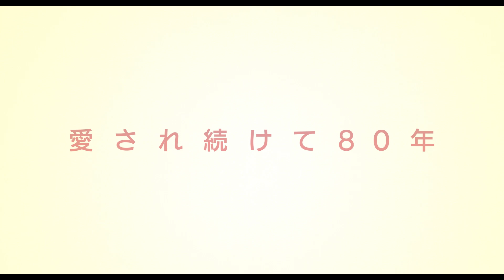映画『トムとジェリー』水瀬いのり/木村昴ナレーション特別動画 2021年3月19日（金）公開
ケンカばかりのふたりが今度は命がけでタッグを組む！ふたりの友情が起こすまさかの《奇跡》とは！？
あの最強コンビがスケールアップして、ついに実写の世界へ！

■映画『トムとジェリー』2021年3月19日（金）全国ロードショー

■映画前売り券の情報はこちら！
特性マスクケース付きムビチケカード発売！【数量限定】

監督：ティム・ストーリー
キャスト：クロエ・グレイス・モレッツ、マイケル・ペナ、ケン・チョン、コリン・ジョスト、ロブ・ディレイニー
日本語吹替版キャスト：水瀬いのり、木村昴、大塚芳忠、千葉繁、坂本真綾、日野聡、浪川大輔、新谷真弓／霜降り明星、飯豊まりえ
日本語吹替版主題歌：瑛人 「ピース オブ ケーク」（A.S.A.B）
配給：ワーナー・ブラザース映画